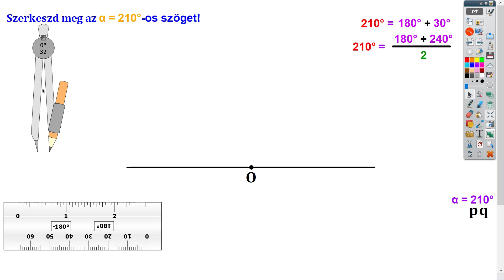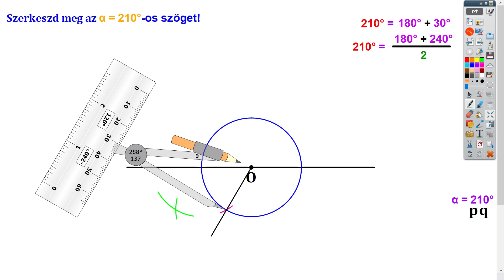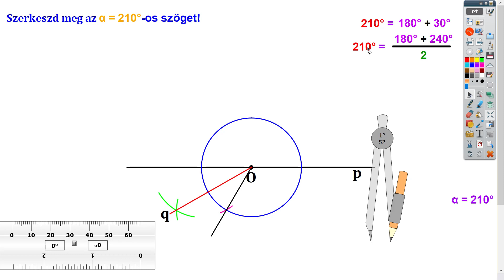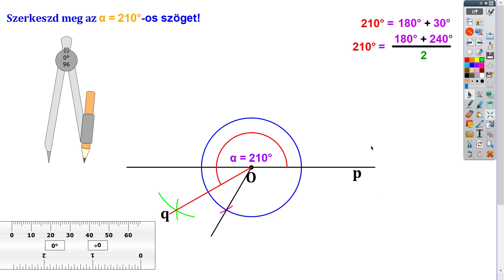210°-OS SZÖG SZERKESZTÉSE (180°+ 30° MÓDSZERREL)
Ebben a leckében a 210°-os szöget szerkesztjük meg.